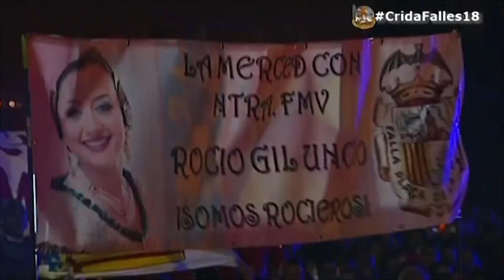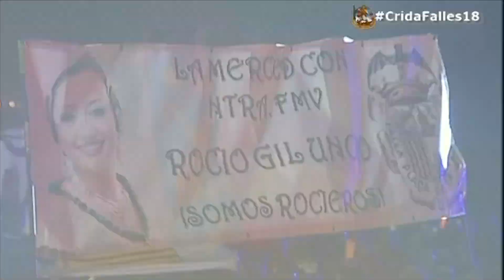Especial Crida virtual creada por Junta Central Fallera para este 2021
Levante TV te ofrece la Crida Virtual 2021 creada por Junta Central Fallera de la mano de Jaime Bronchud y el equipo de "Tot és Festa". Una mezcla de mensajes pronunciados por las once últimas falleras mayores y las cinco infantiles que se incorporaron al rito de hablar en la Crida componen el mensaje de la Crida Virtual, un montaje realizado por la Junta Central Fallera para sustituir al acto que debería haberse celebrado como inicio de la fiesta fallera.

Desde Pilar Giménez a Consuelo Llobell y de Sofía Soler a Carla García, la unión de mensajes ha generado uno nuevo, que es el que ahora se trata de poner en valor. Se recuerdan frases como la de "La vida sempre es millor amb les falles" de Carla García, "la millor extraescolar" de Daniela Gómez, el recuerdo a la reciente designación como Patrimonio de la Humanidad de Raquel Alario, las comarcas que enumeró Carmen Sancho o el alegato a la mujer y a ser iguales y diferentes de Rocío Gil, entre muchas otras "píldoras". El vídeo finaliza con los himnos y un apunte de la pirotecnia.